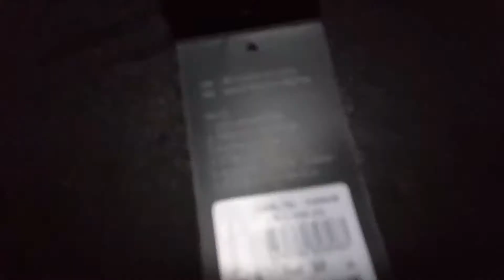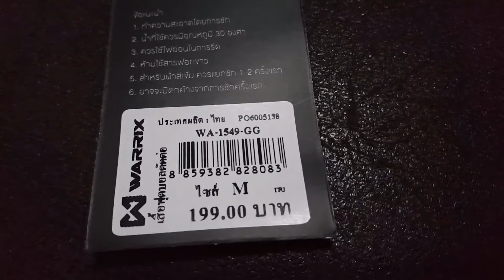รีวิวหน่อย เสื้อกีฬา เสื้อฟุตบอล Warrix Size M เขียวสะใจ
ซื้อเสื้อผ้าออนไลน์ เสื้อกีฬา เสื้อฟุตบอล ราคาไม่แพงมาก ช่วงลดราคา Flash sale เลยลองสั่งมาใส่ดู